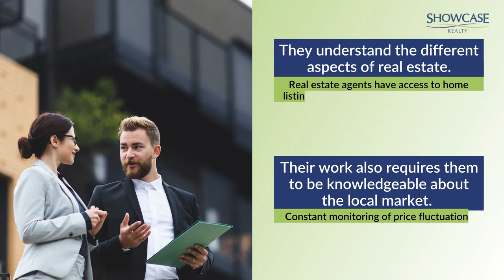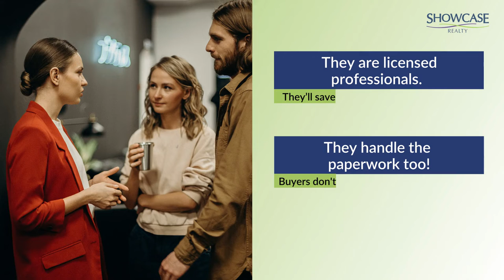Buying a Home in Southpark Charlotte, NC? Here's Why You Need a Real Estate Agent | Showcase Realty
Buying a Home in Southpark Charlotte, NC? Here's Why You Need a Real Estate Agent | Showcase Realty LLC | Nancy Braun

When buying a Southpark Charlotte, NC home, employing the professional help of a real estate agent is a great way to save valuable time and effort.

Through this, you are getting the best guidance before you jump on a decision.

331 E. Main Street Suite 200 Rock Hill, SC 29730